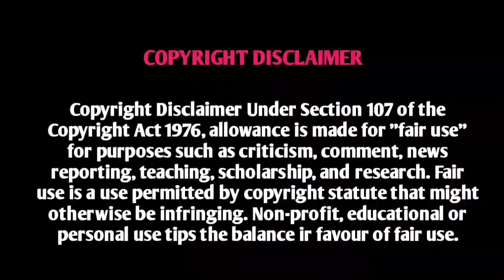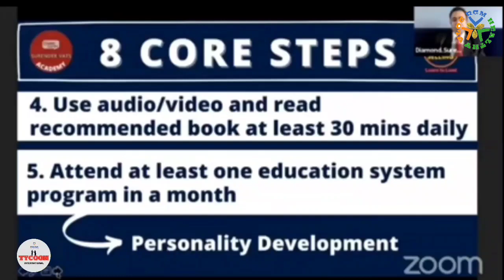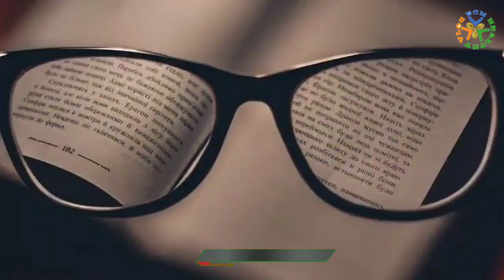RCM BUSINESS | HOW TO DEVELOP YOUR PERSONALITY |CRN MOORTHI - Star RUBY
RCM BUSINESS & PRODUCT DESCRIPTION VIDEOS *Good Dot /Nutricharge PRODUCT DESCRIPTION *PERSONAL VLOGS

ആർസിഎം കൂട്ടായ്മയിൽ ഒരുമിച്ച് കൈകോർക്കാം
ഒറ്റക്കെട്ടായി  വിജയിക്കാം
 Jai RCM Good RCM